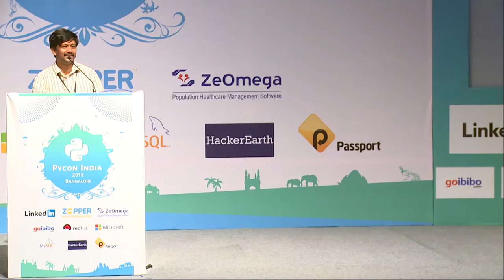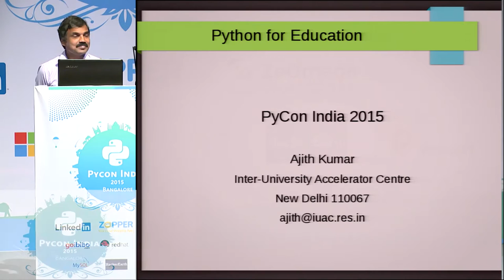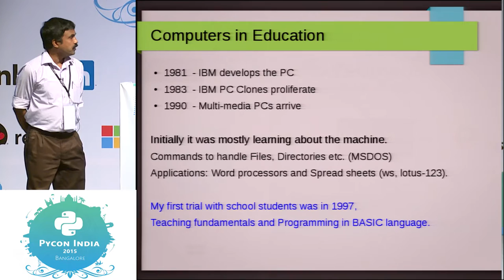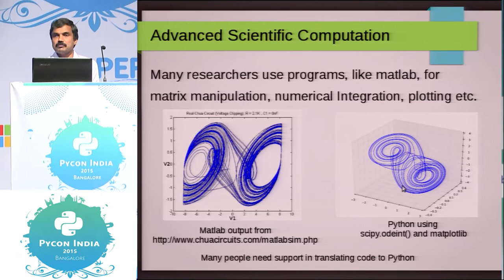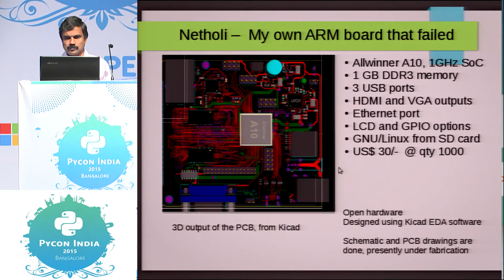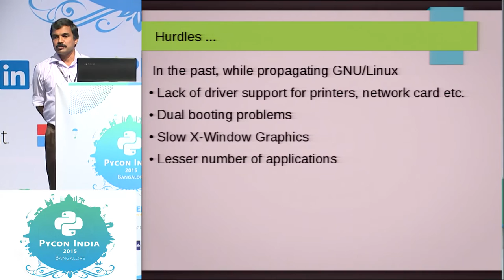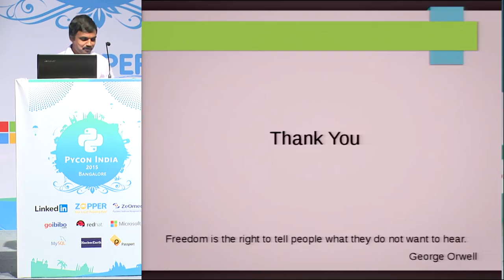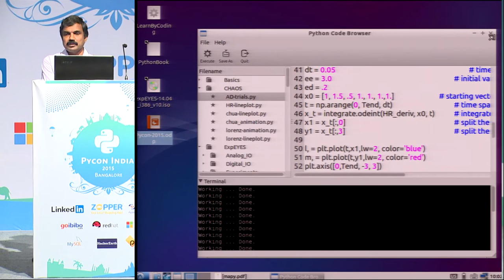Introduction and Keynote - Ajith Kumar - PyCon India 2015